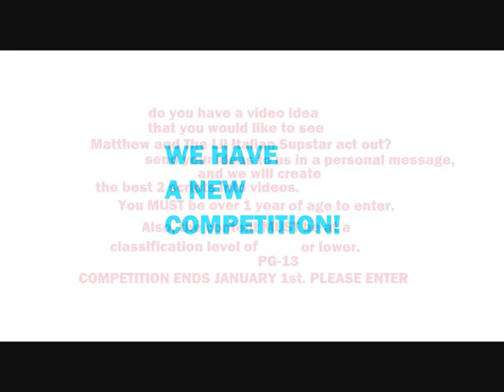"Lil Italian Supastar" Competition- ENDS JANUARY 1st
do you have a video idea that you would like to see Matthew and The Lil Italian Supstar act out?
Send your ideas to us in a personal message, and we will create the best 2 scripts into videos.

You MUST be over 1 year of age to enter.
Also, the content MUST be at a classification level of    PG-13 or lower.

COMPETITION ENDS JANUARY 1st. PLEASE ENTER

Oh, and remember, please try out! even if you don't like us, we can change. Anyway, the video is your idea, so we even accept ideas from homersours haters!

P.S.  We will accept retarded videos